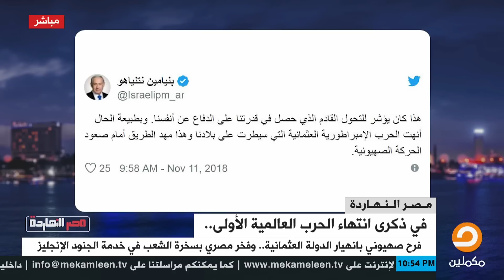محمد ناصر: زي النهاردة كان فجر الصهيونية بأيدي العرب